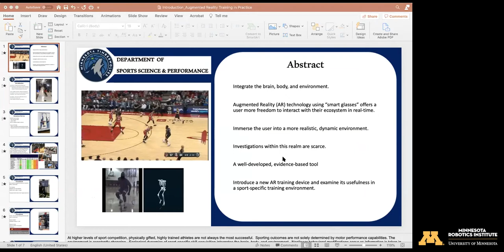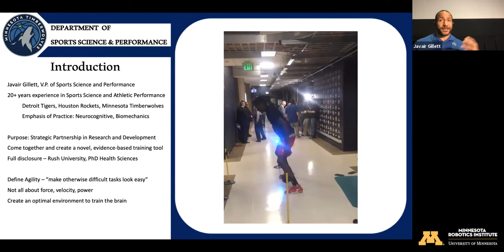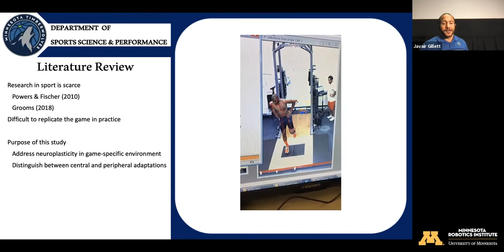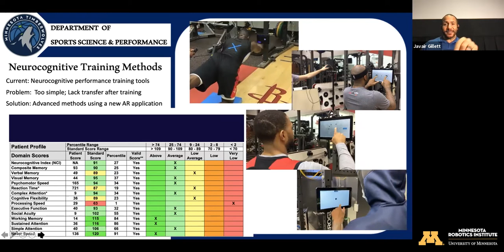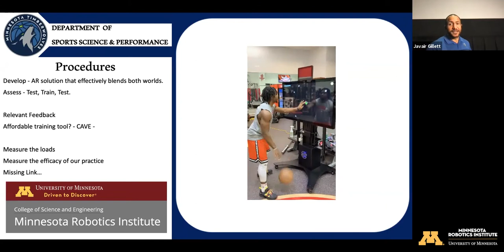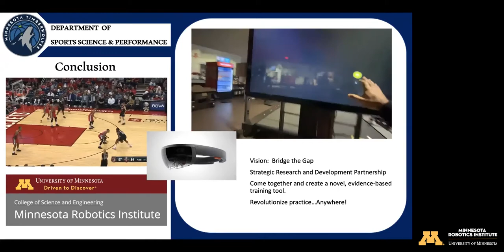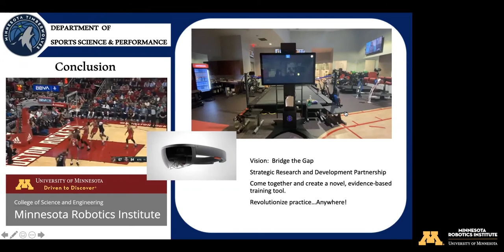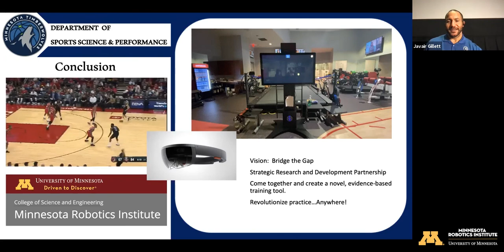Augmented Reality Training Improves Sports Performance | Javair Gillett | MnRI Seminar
Ecological dynamics of sport-specific skill acquisition integrates the brain, body, and environment. Nonlinear behavioral modifications occur as information is taken in, processed, and perceived. Linking neurocognitive training with autonomic processes and muscular behavior would be valuable to the athlete looking to effectively transfer motor skill learning to game performance. Augmented Reality (AR) technology using “smart glasses” offers a user more freedom to interact with their ecosystem in real-time.

These devices, used as a neurocognitive training tool, immerse the user into a more realistic, dynamic environment. Investigations within this realm are scarce. A well-developed, evidence-based tool may improve spatial perception by allowing the user to detect and modify actions, transferrable to real, game scenarios. This current research will introduce a new AR training device and examine its usefulness in a sport-specific training environment.

MnRI Events page: cse.umn.edu/MnRI/events
MS in Robotics: z.umn.edu/MSROverview